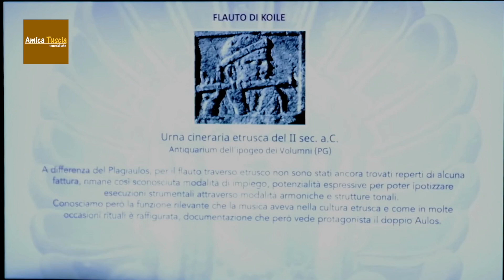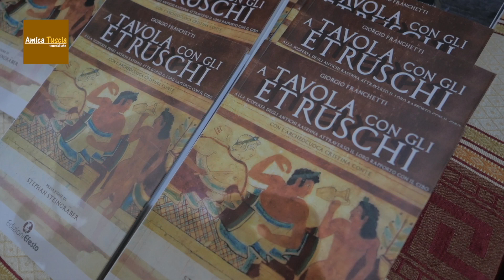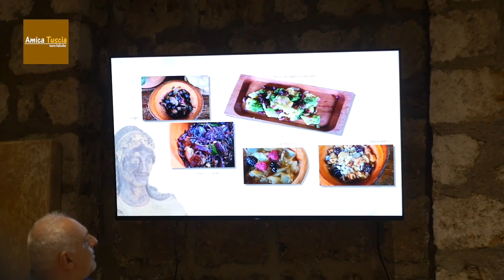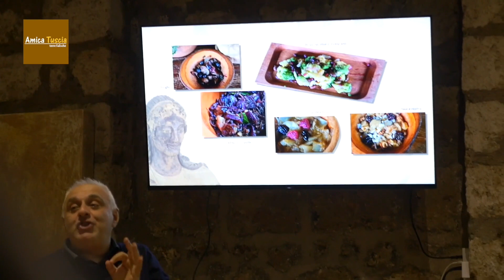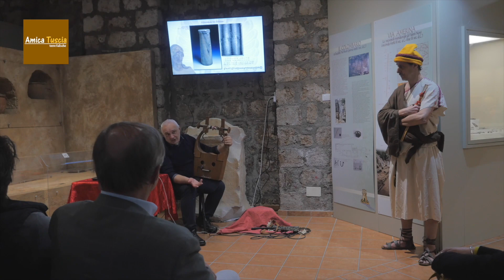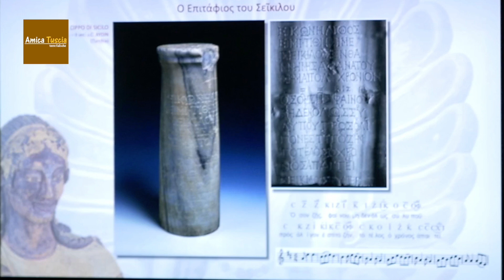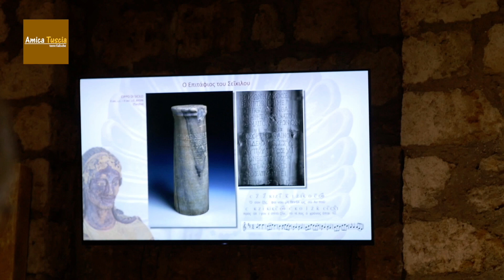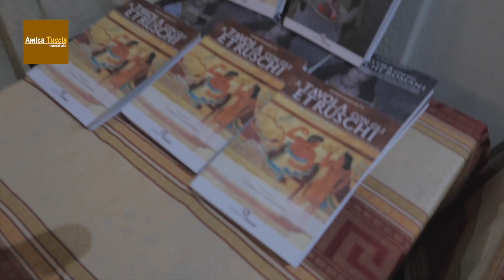A Nepi si va ..."a Tavola con gli Etruschi"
A Nepi,  presso il Museo civico, l'archeologo Giorgio Franchetti ha presentato un  suo libro che parla degli Etruschi.
 L' autore: "Gli Etruschi non esistono più ufficialmente dopo la guerra sociale, intorno all'89 - 88 a.c. quando viene concessa la cittadinanza. Come popolo a se, come cultura a se in Italia non esistono più e vengono assimilati nella cultura romana” .
Per arrivare subito all'argomento del libro...
“Per farmi un'idea di quello che  potevano mangiare gli Etruschi ho messo insieme tre grandi canali di informazione:  le fonti antiche, le immagini che ci restituisce l'arte etrusca, specialmente quella funeraria e poi naturalmente i dati di scavo.”
  Un viaggio tra le abitudini, gli usi e  i costumi di un popolo antico che ha lasciato profonde tracce di se sul nostro territorio, senza o quasi fonti scritte.
La presentazione degna di una sceneggiatura cinematografica ha visto avvicendarsi sul "set"
l'autore del libro l'archeologo Giorgio Franchetti per lo studio delle fonti antiche, Cristina Conte per la ricerca e sperimentazione in ambito culinario e  Gabriele Imperatori per la ricerca dei suoni "Gruppo Phonomachoi".